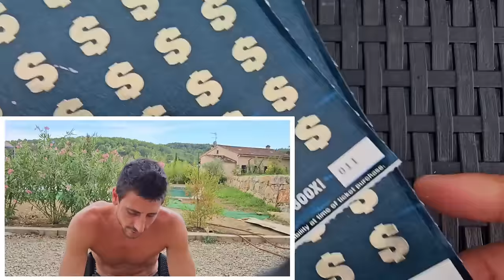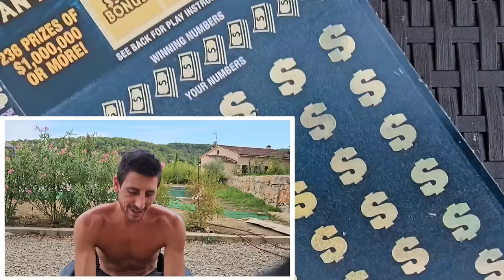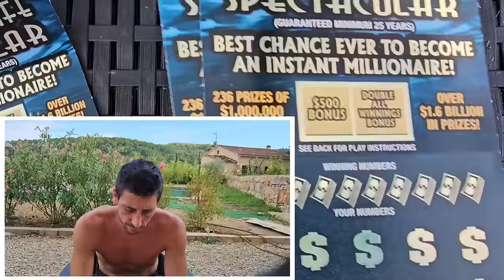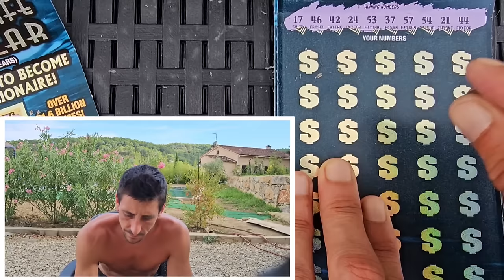💥LOOK!!!💥 $1,000,000 Year for Life Spectacular | Scratch Life🚀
Look! $1,000,000 Year for Life Specatcular scratch off tickets from the florida Lottery!